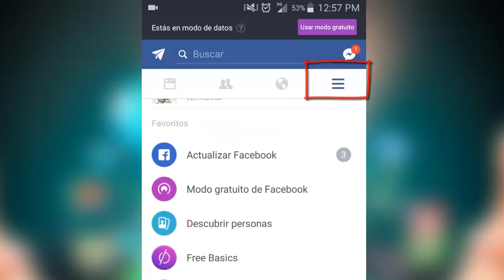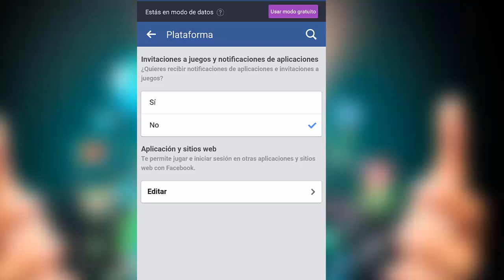Como desactivar las invitaciones de juegos en facebook 2017 desde tu celular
En este video le esplico de una manera clara y precisa a como desactivar esas molestar invitaciones de juego que algunos nos nos gusnta que nos envien

espero que le guste el video comenten y delen me gusta